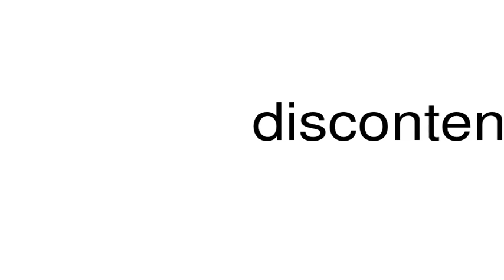How to pronounce discontents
This is a satire channel. This is a satire channel. How to pronounce the word discontents.